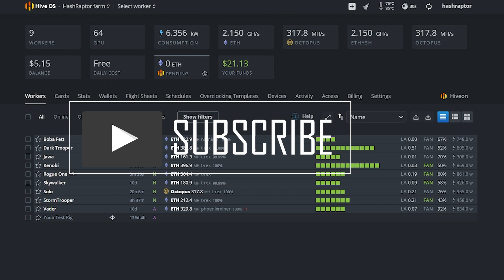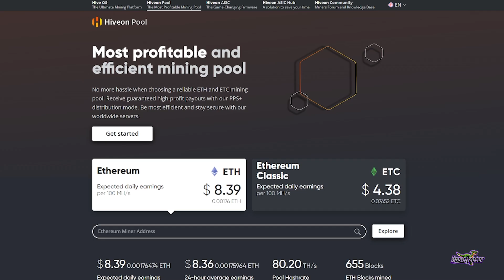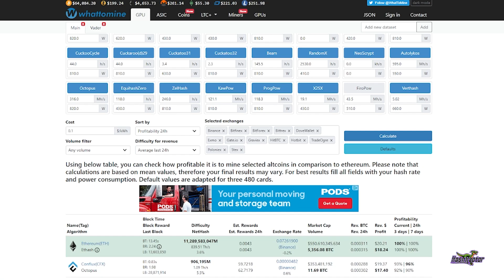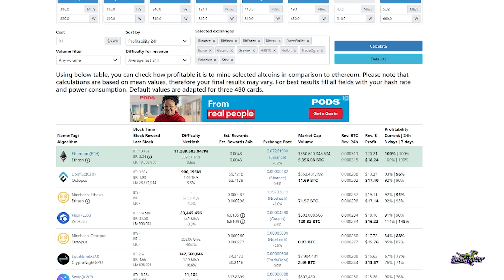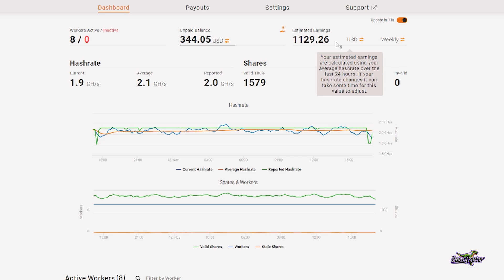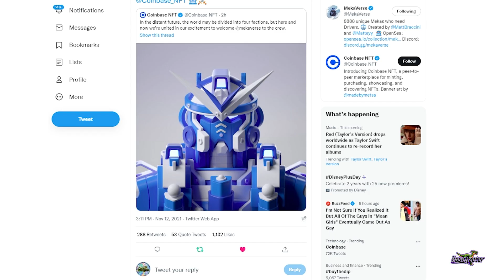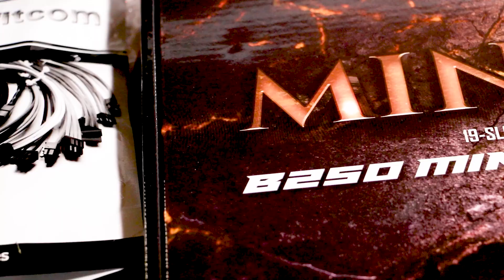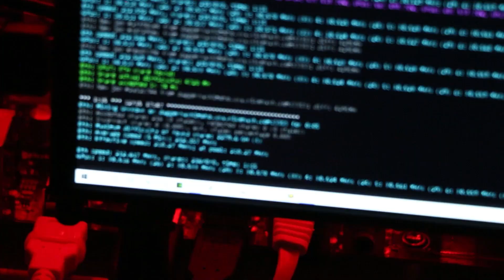How much is the farm making in November???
We are back after a short time off.  I'll be going over our crypto GPU mining farm earnings, talk a little about upcoming videos, pool testing and show you some of the NFT's I'm storing some value in.

▶️ Our Favorite GPU's for Mining in 2021:
🔥 NVIDIA 3060 Ti
⚙️Zotac 1660 Super Amp Edition
⚙️EVGA 1660 Super
⚙️MSI NVIDIA GTX 1660 Ti
⚙️AMD Radeon 5700XT
⚙️AMD Radeon 5600Xt
⚙️AMD Radeon VII

💽 Best Book I've Read: "Ready Player One"
Audio Book

🚀Excellent Rig Build Parts:
⚙️ Asrock H110 Mining Motherboard:
⚙️ Other Risers I like
⚙️ Rig Frame
⚙️ EVGA PSU
⚙️ Fan Hub Splitter
⚙️ Best Fans (100 CFM)

Beginners Guide Playlist How to Build a GPU Cryptocurrency Mining Rig Playlist Mining Cave Shed Build Playlist

We really hope this video helped you in some small way.

► Zcoin: a7LXG49ZNfkDgozARMmY8YX6v4xoLe5Urj
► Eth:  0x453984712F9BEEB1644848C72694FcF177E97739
► BTC:  bc1qfa9peeq6x8fa7w3z8dpn4tjjem7zeejqr0cy4z
► RVN: RScQ7AxhK3mtzC7c8vnV3tr16ru3hHK3pQ